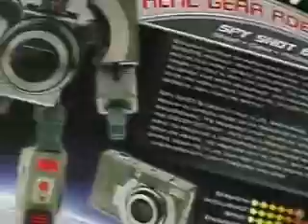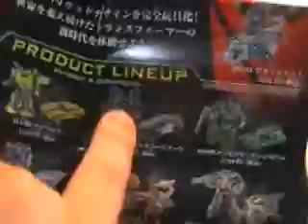Real Gear Spy Shot 6